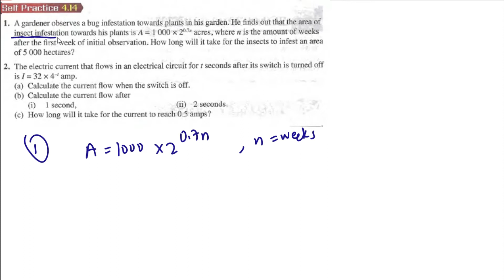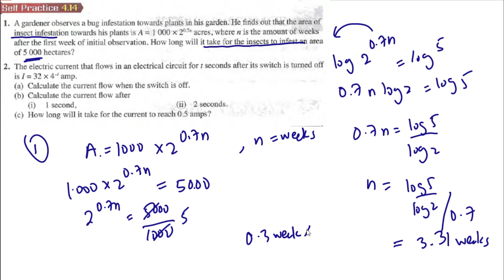Indices Surds and Logarithms self practice 4.14 Q1 latih diri 4.14 matematik tambahan tingkatan 4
Indices Surds and Logarithms self practice 4.14 Q1 How long will it take for the insects to infest latih diri 4.14 matematik tambahan tingkatan 4